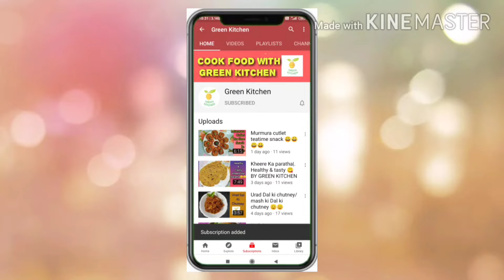How to make instant veg biryani in pressure cooker| Indian style recipe | recipe by Green kitchen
Learn How to make Veg Biryani at Home | Easy to make Vegetable Biryani recipe by Green kitchen - Veg Biryani | Vegetable Biryani Recipe Video - Restaurant Style | Step by Step Veg biryani Recipe

1cup=240 ml

Some recipes from green kitchen:

1.Caramel bread pudding eggless recipe

2.chicken seekh kabab without oven and with oven

6.pav recipe

THANKU
XOXO
© GREEN KITCHEN ®

► Do try this Veg Biryani Recipe at Home and Comment in video to let us know how it turned out.